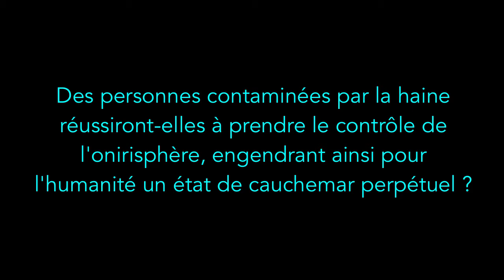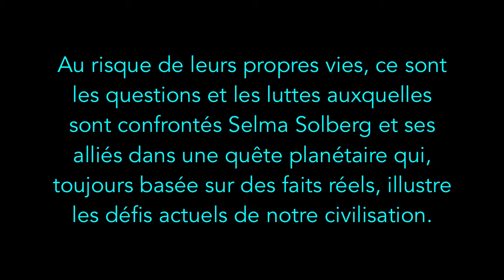Bande annonce du roman : La révélation de Stockholm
La révélation de Stockholm constitue le premier tome de la série : Les Gardiens de l'onirisphère. Pour plus d'info